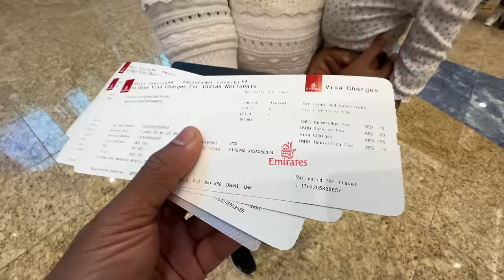EP-01 🐪 Family trip to DUBAI… Beautiful City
Fishing Freaks Family is a seconday channel from Fishing Freaks which is dedicated to upload family videos